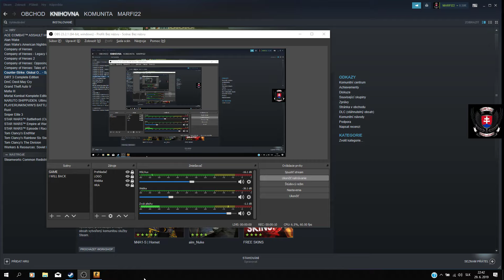CS:GO Brother in Arms Cobblestone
Ďalšie video s hráčom ♋Twinkie♋.  Taktiež vám v popise nechám  info na moju  FanPage na Facebooku a SteamGroup kde sa možete prídať ak ste na Steame + môj profil  na  Steam. A stále platí že si môžete s nami zahrať . Prajem príjemnú zábavu. :D